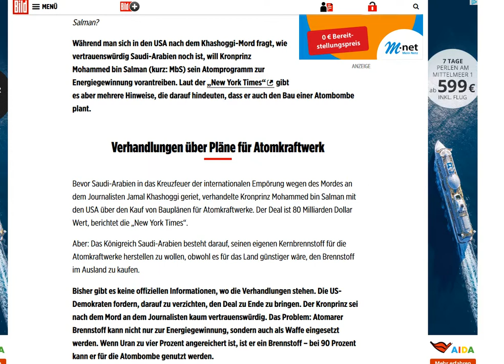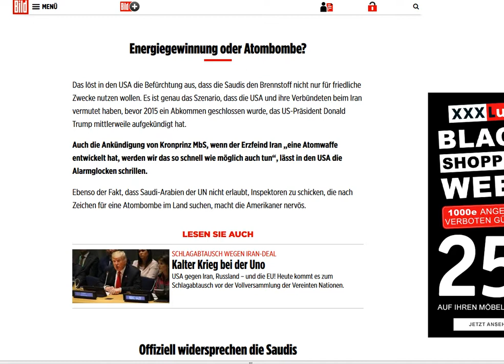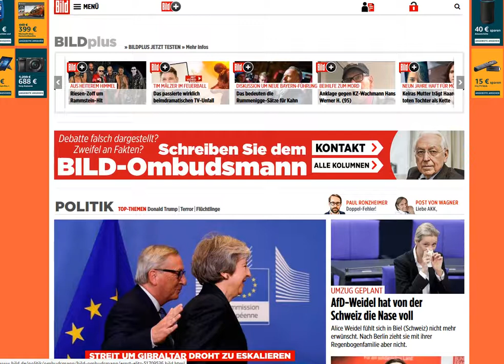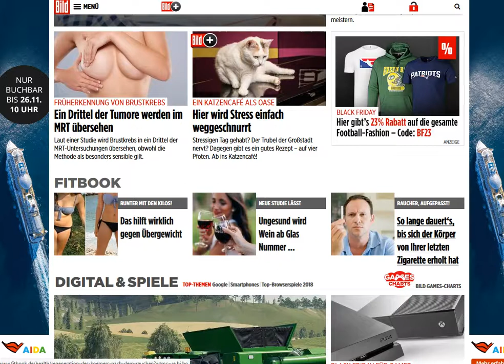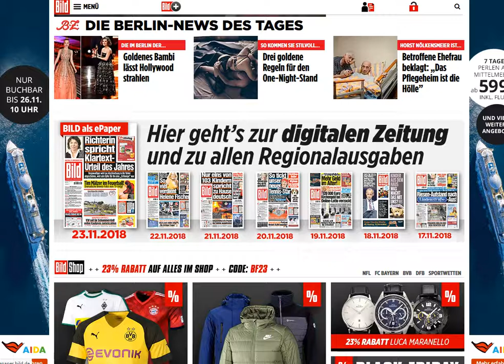2018 11 23, news